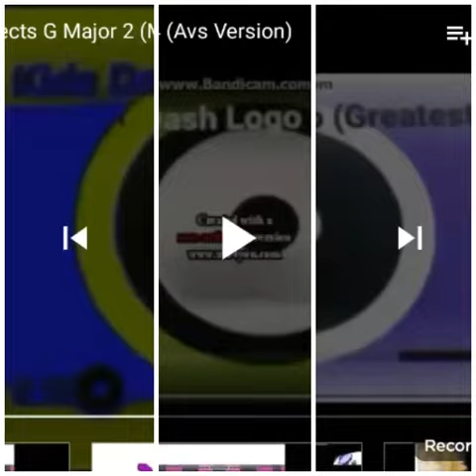PBS Kids Effects In Zoopals Major